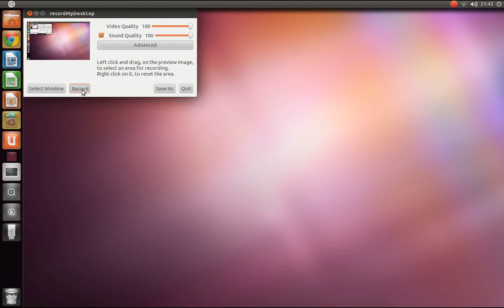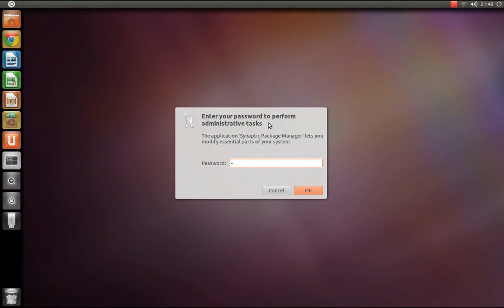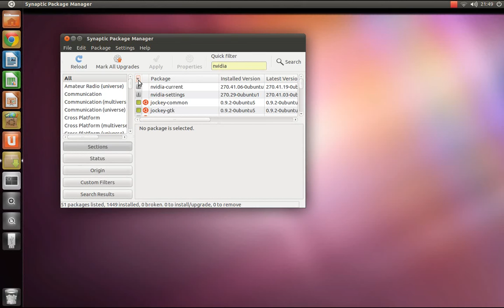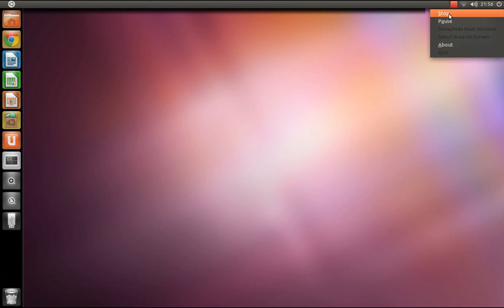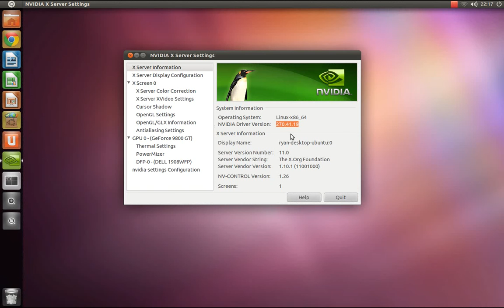Installing the Latest Stable Proprietary NVIDIA Drivers on Ubuntu 11.04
In this tutorial, I will show you how to install the latest proprietary nvidia drivers in Ubuntu 11.04